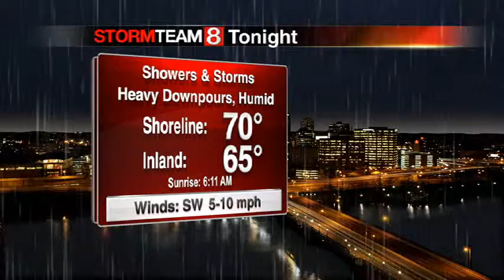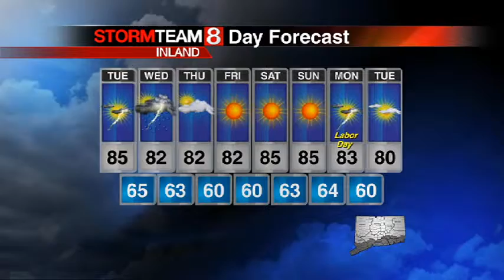forecast stevemac mon5pm